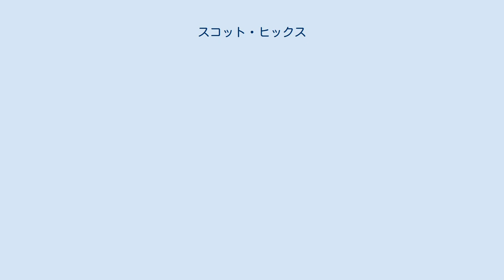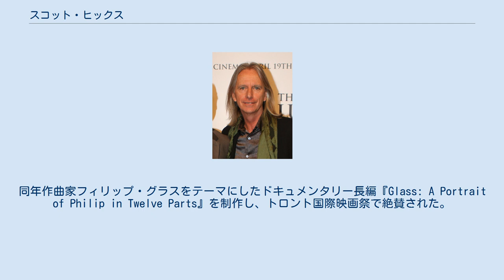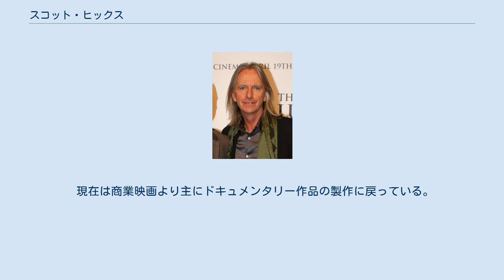スコット・ヒックス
スコット・ヒックス（Scott Hicks, 1953年3月4日 - ）はオーストラリア出身の映画監督。
 ウガンダでイギリス人の港湾・鉄道土木技術者の父とスコットランド人の母の下に生まれる。
家族で住まいを転々とし、10歳までケニヤのナイロビ郊外に暮らし、イギリスを経て14歳の時にオーストラリアのアデレードに落ち着いた。
現在でもアデレードに住んでいる。
 フリンダース大学で映画制作を学び、数本の短編映画を製作(1997年に大学から名誉博士号を授与される)。
卒業後はオーストラリアを代表する映画監督であるピーター・ウィアーやブルース・ベレスフォードのもとでスタッフとして働いた。
1979年のウィアー監督『ザ・プラマー/恐怖の訪問者』では第二アシスタントディレクターを務めた。
 1989年天安門事件直前の中国を撮ったテレビドキュメンタリー作品『鉄壁・万里の長城』で高い評価を得た。
 1995年、ピアニストデヴィッド・ヘルフゴットの伝記映画『シャイン』がアカデミー賞7部門にノミネートされ、世界的な知名度を得る。
続く『ヒマラヤ杉に降る雪』、アンソニー・ホプキンス主演の『アトランティスのこころ』も好評を博した。
 その後しばらくは仕事をセーブし、オーストラリアでテレビ・コマーシャルの制作などを担当した。
そのうちの一つはニューヨーク近代美術館の永久コレクションになっている。
 6年後の2007年、ラブコメディ『幸せのレシピ』で復帰。
同年作曲家フィリップ・グラスをテーマにしたドキュメンタリー長編『Glass: A Portrait of Philip in Twelve Parts』を制作し、トロント国際映画祭で絶賛された。
 現在は商業映画より主にドキュメンタリー作品の製作に戻っている。